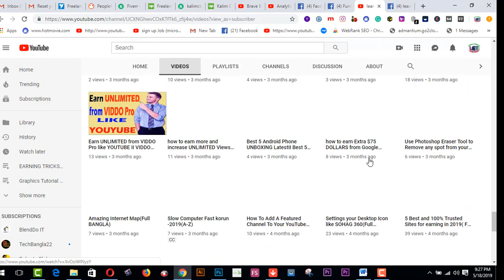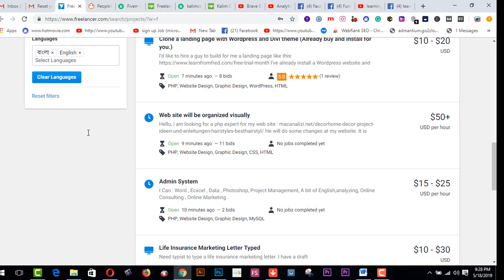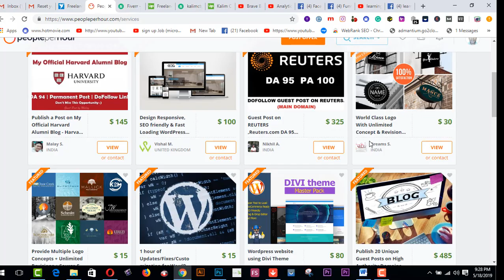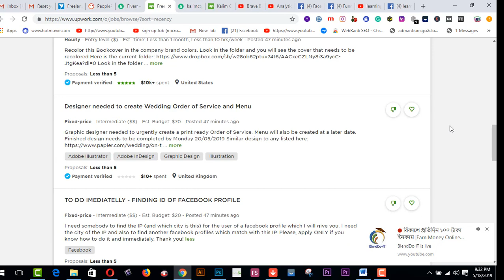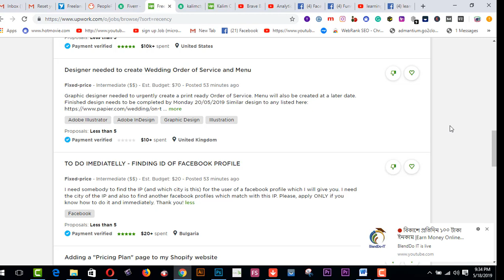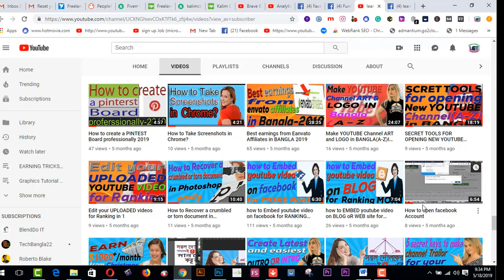মোবাইল ফ্রিল্যান্সিং - Is it Possible? Fake or Real? Details Information.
Mobile freelancing is possible. Today's video discussesমোবাইল ফ্রিল্যান্সিং -  Is it Possible? Fake or Real? Details Information. These topics are meant to be used to earn money online from freelancing on mobile. Mobile freelancers can be a lot of work. Many people think that the computer will not be able to take the computer to work as a freelancer. But freelancers can do this on mobile.
Tags: Use related tags. This is so crucial if you do the wrong things you can lose your channel. Don't use tags that are not related tour topics.

09:00 Youtube video engagement youtube ranking factor. So try to get more engagement.

Increased viewers rotation. This can help you to get top. It is also known as average time durations.

Add a great thumbnail so that people eager to watch your videos.
funny vlog
learning & earning tube
funny vlog
learning & earning tube
1.  Youtube video making Quality tools full bangla 2019
2.   Upwork English spelling test (U.S version) answers 2019
3. হাত খরচের টাকা চাই ? ৫০-১০০ ডলার আয় - (১০০% বিকাশ রকেট
     পেমেন্ট)
5. যেকোন ভিডিও আপলোড এবং ভিউ করে ইনকাম করুন লাখ টাকা II